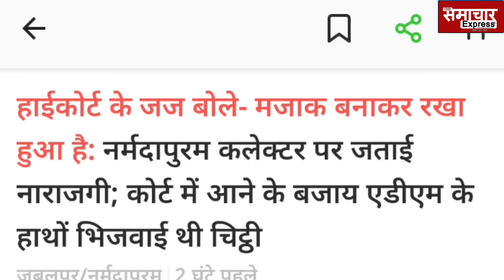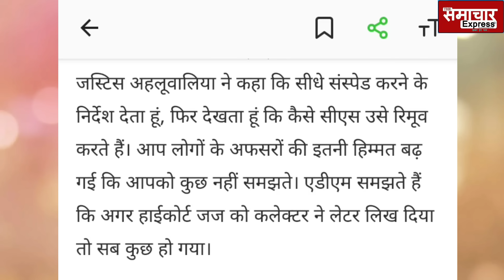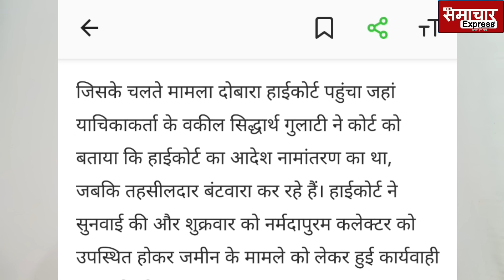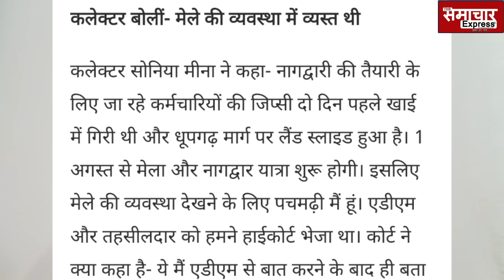CJI चंद्रचूड़ ने रोका फिर भी नहीं माने जस्टिस अहलूवालिया, भरे कोर्टरूम में महिला डीएम को...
CJI चंद्रचूड़ ने रोका फिर भी नहीं माने जस्टिस अहलूवालिया, भरे कोर्टरूम में महिला डीएम को... Mp highcourt justice gs ahluwalia on narmadapuram dm sonia mina, adm dk singh courtroom dm sonia letter, हाइकोर्ट के जज बोले मजाक बनाकर रखा है, नर्मदापुरम के कलेक्टर पर जताई नाराजगी, कोर्ट आने के बजाय एडीएम के हाथों भिजवा दी चिट्ठी, cji cji chandrachur, supreme court sop on call of dm sp officers in courtroom,
राष्ट्रपति मुर्मू की बात पर अब एक्शन में CJI, 6 जजों पर
गिर गई गाज, सीधे बर्खास्त, कुंडली मनुस्मृति वाले जजों का क्या

कुंडली वाले जज के बाद अब गुजरातहाईकोर्ट के जज ने कर दी हद, विदेश में बैठे CJI का गुस्सा सातवें आसमान पर
Gujarat highcourt judge says to read manusmriti once allahabad highcourt says probe the kundali of victim cji chandrachud assign bench to hear suo moto on kundali case